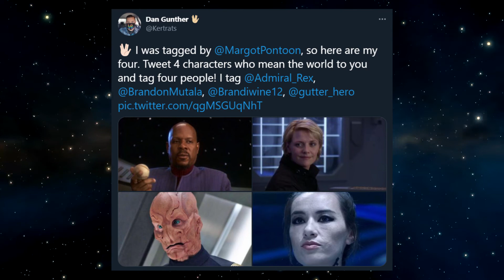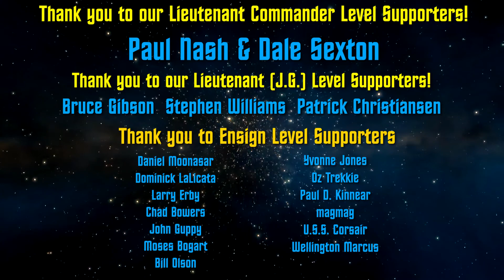The Expanse Season 5 - How Was It? (Spoilers!)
My thoughts on the fifth season of The Expanse. Spoiler: I loved it!